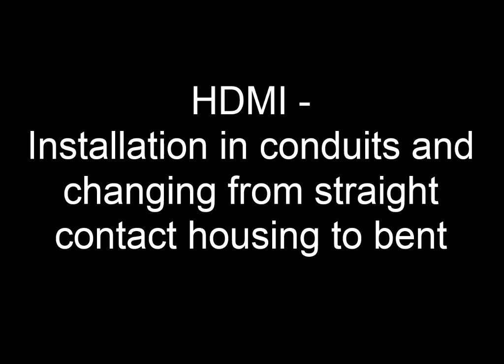HDMI wall installation and contact housing replacement (International)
How to prepare Supra HDMI cable for installation in conduits and to change the contact housing from straight to bent Met-B.